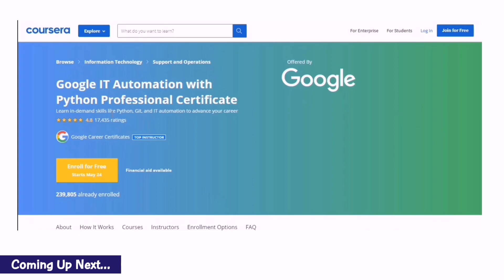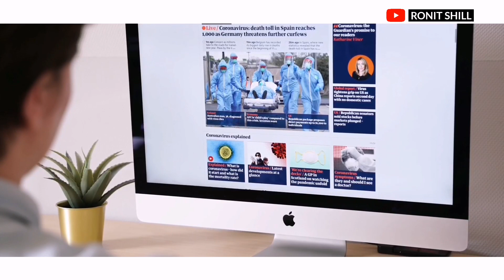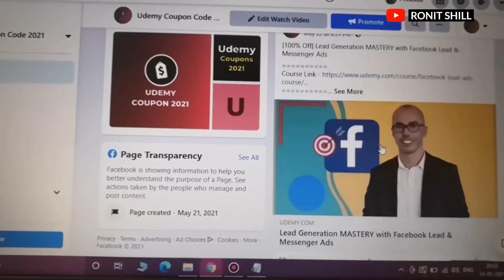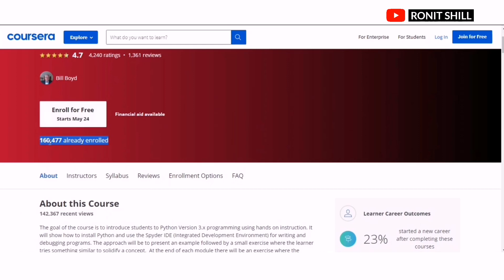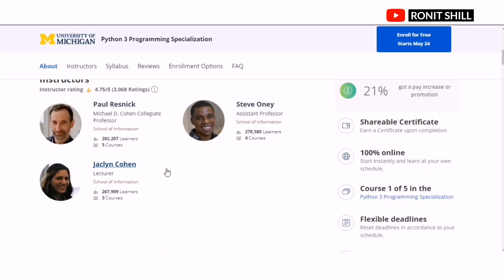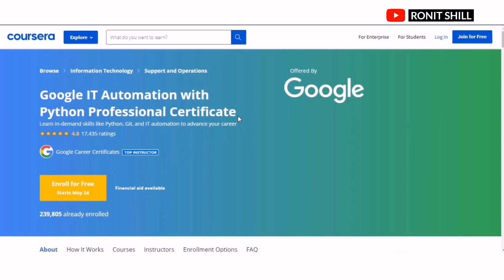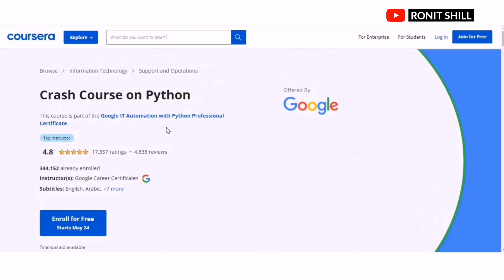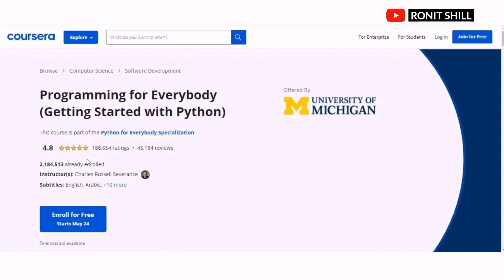Free Python Courses | Coursera Free Courses | Udemy Paid Courses For Free 2021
✿ Telegram Channel ➞ Search & Join ▪ [ Xahana Courses ]

▉ Courses Links  ▍💛   ▍

2. Python And Flask Framework

00:01 What's Special Today
00:16 Channel Intro
00:23 Introduction To The Video
01:54 Course No. 01
02:46 Course No. 02
04:15 Facebook Page
04:36 Telegram Channel
04:51 Course No. 03
06:28 Course No. 04
07:17 Course No. 05
08:15 Course No. 06
09:38 Course No. 07
10:30 Course No. 08
11:40 Course No. 09

Most Important Words That Are Used Several Times In This Video:- 💛